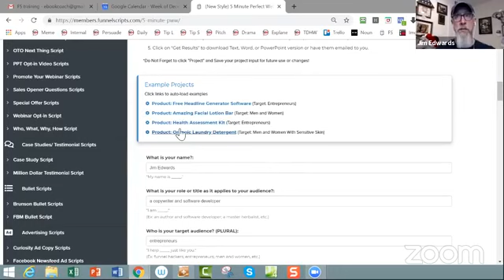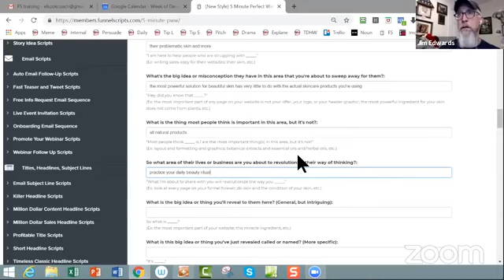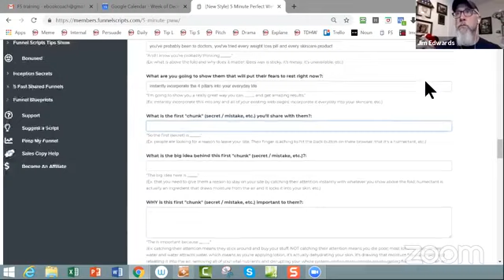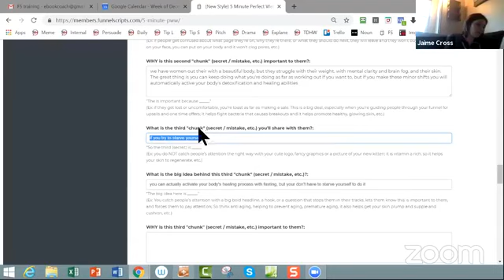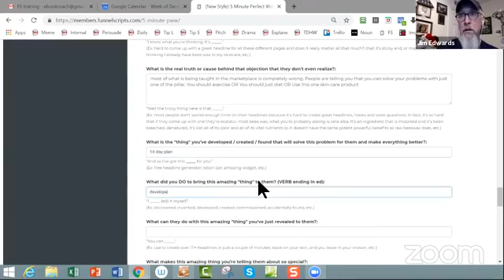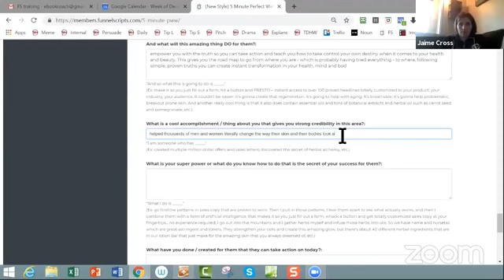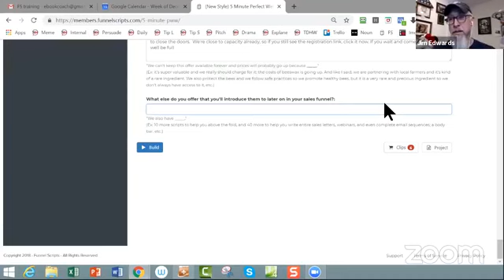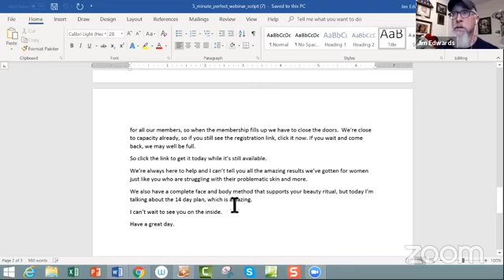5 Minute Perfect Webinar with Jaime Cross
Join in and see what this amazing script can do for you!